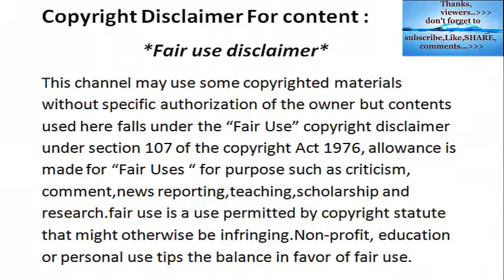Unbelievable Giraffe Kills Lion Who Killed Her Baby | Lion VS Giraffe | Lion Attacks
thanks.